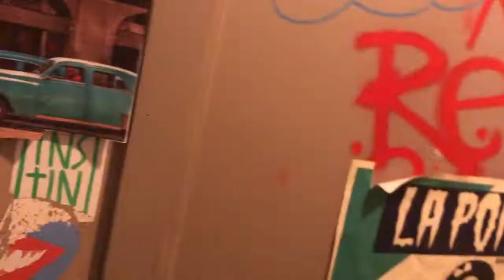Diva Vlog 3: Amelie Authentique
We meet up with kookiest, French blogger in town, Amelie Authentique. She takes us around her neighbourhood as we ask her some questions about living in Paris.